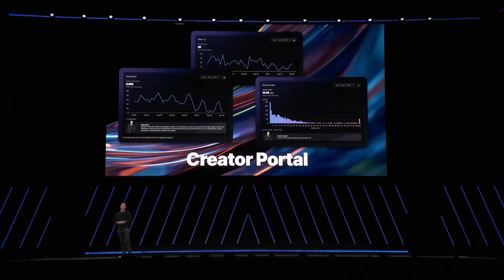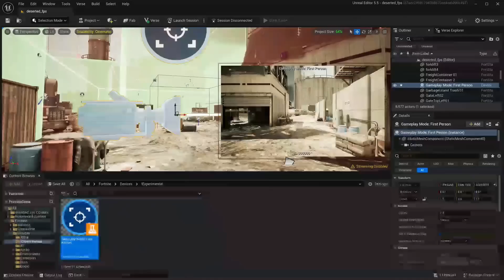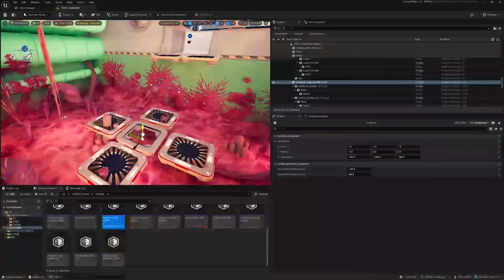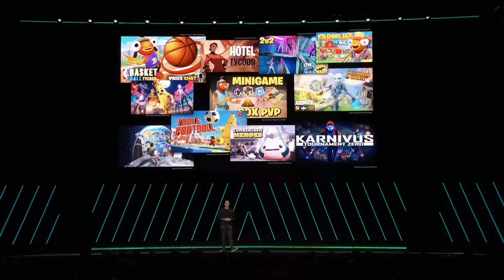Fortnite X TMNT for Developers - Reveal and Tech Demo | Unreal Fest 2024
Create Teenage Mutant Ninja Turtles islands for Fortnite using UEFN and Creative. Check out a first look at the new tools available to build islands, create characters, and other assets to publish starting in November.